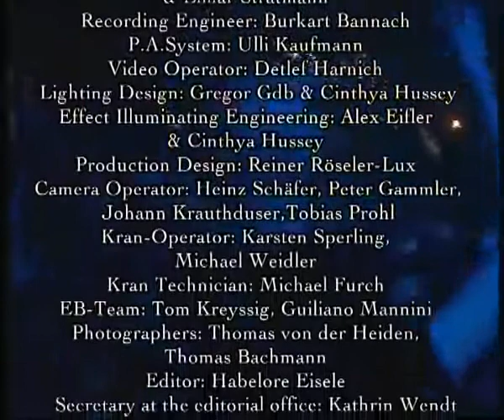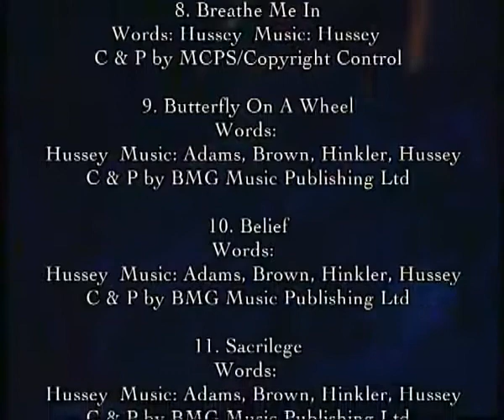THE MISSION UK - Show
The Mission  - Wayne Hussey